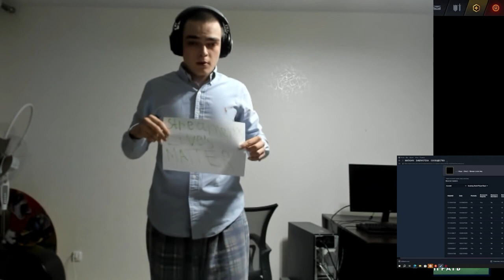Rostik's appeal after getting Report Abused by stream snipers